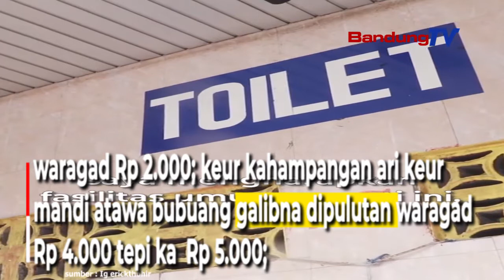Erick Tohir Nyindir Pertamina, Toilet di SPBU sakuduna Gratis Teu Disniskeun!!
Menteri Badan Usaha Milik Negara (BUMN)
Erick Thohir meredih ka sakumna toilet
Anu aya di SPBU Pertamina
gratis keur masarakat.

Erick nembrakeun eta pamerdih teh
Satutas ngadeugdeug ka SPBU
di Kecamatan Malasan, Probolinggo,
Jawa Timur.

Dina video anu diunggah
dina akun Instagramna @ericktohir,

Erick meredih ka direksi Pertamina
Sangkan ngagratiskeun toilet
di sakumna SPBU Pertamina